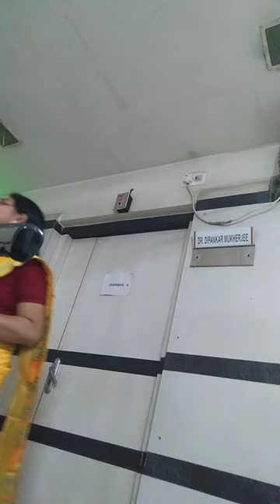Doctor's rum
Doctors rum,